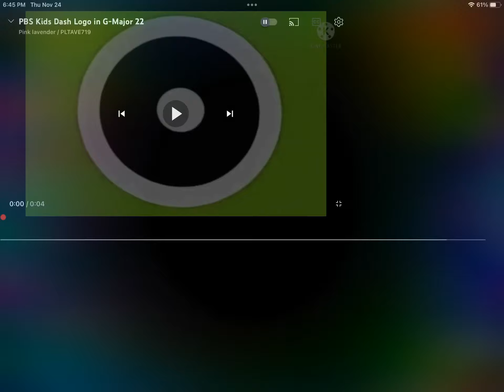Dream For Mom Listining